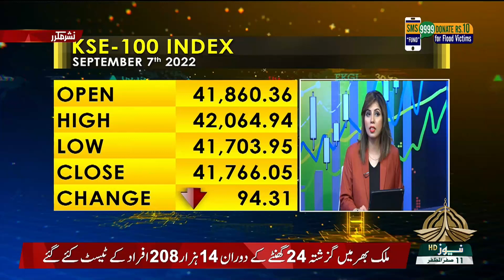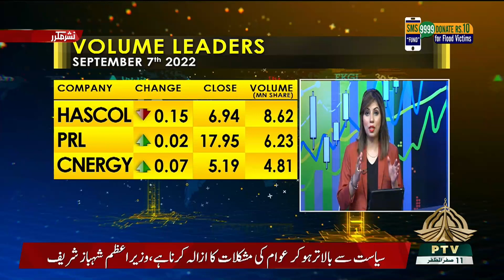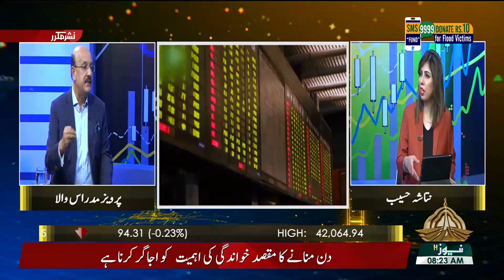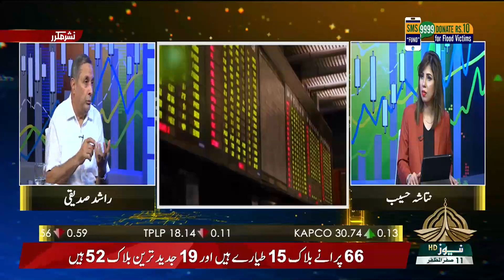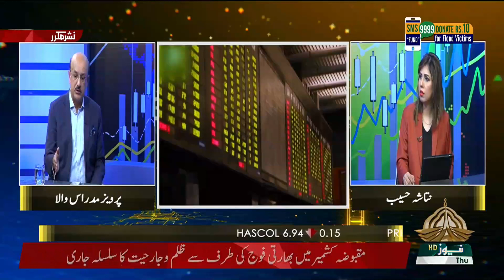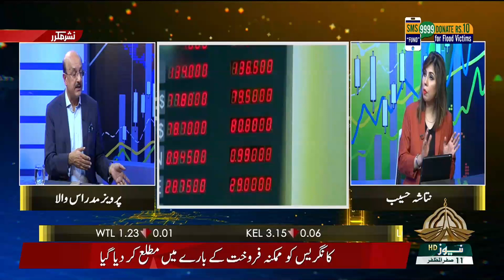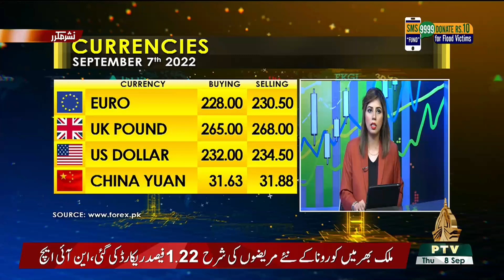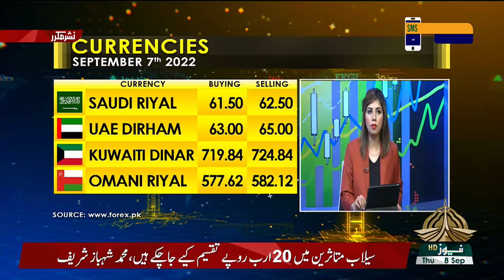BAAT KAROBAR KI RPT 07 09 2022